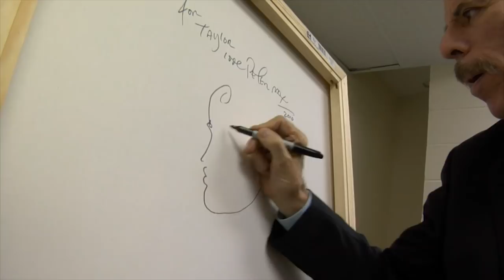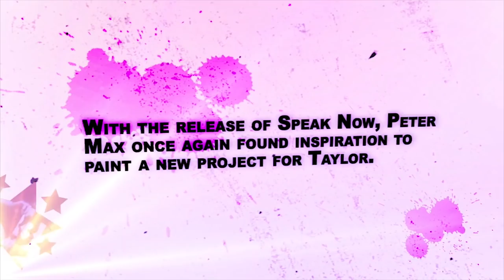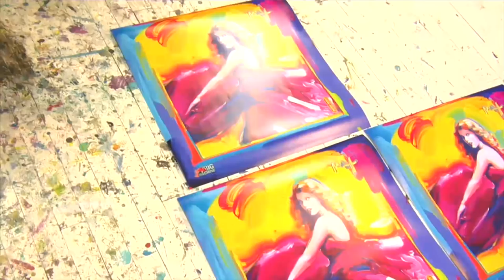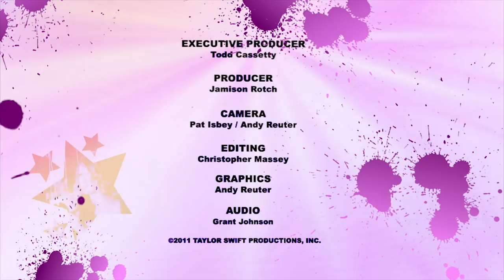Taylor Swift NOW # I Had A Photo Shoot # peter max behind the scenes